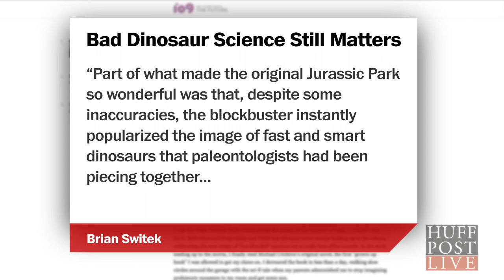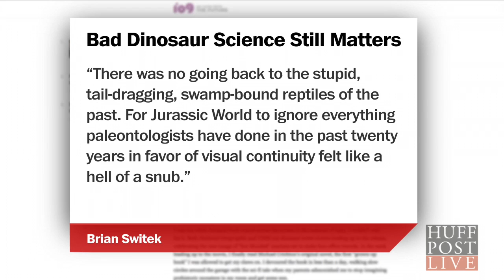What 'Jurassic World' Gets Right And Wrong About Dinosaur Science